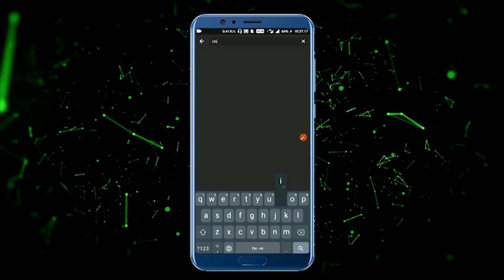மந்திர பரிசுகளை | The Magica Gift | Stories for Kids | தமிழ் கார்ட்டூன் | Chiku TV Tamil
Watch Short and motivational Tamil Panchatantra Story named "The Magical Gift". In this Cartoons Story, you will Watch you will see that a child is coming home from school, and something happens with him that he becomes rich. Tamil kahaniya cartoon is very famous in children's which give very good moral, these animated Panchatantra stories (Kahani) are very popular among the children because it is very simple, meaningful interesting, inspirational with funny characters' which are latest and best in the class, these stories contains amazing, cute small and big popular animals. Panchatantra stories are very simple, rochak, old and entertaining which you can watch for free on YouTube Chiku TV Tamil Channel, It’s very easy, best and real examples to teach your children thru cartooning in Tamil Language. You can say its bedtime nursery stories with morality.